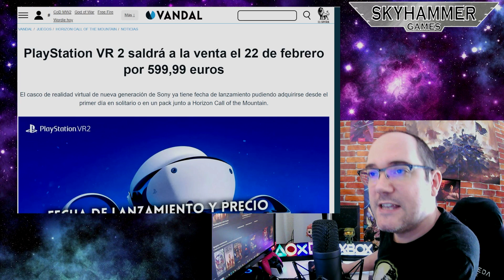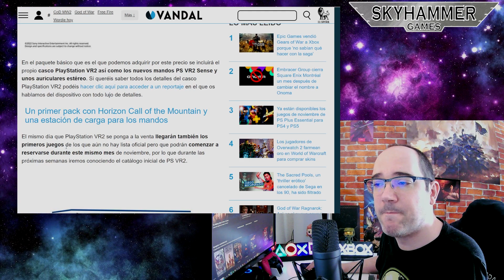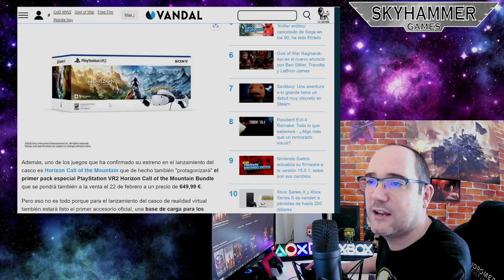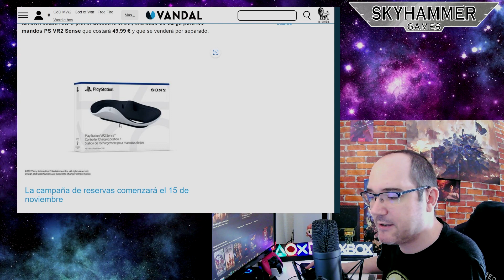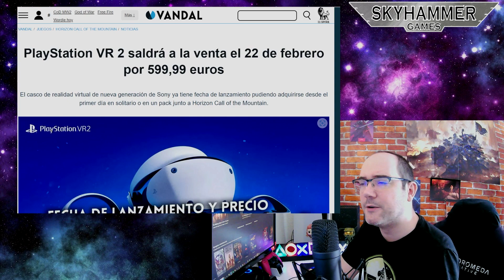💥PLAYSTATION ANUNCIA EL PRECIO Y FECHA DE PS VR2 Y EL PRIMER PACK ps5 xbox skyhammer horizon